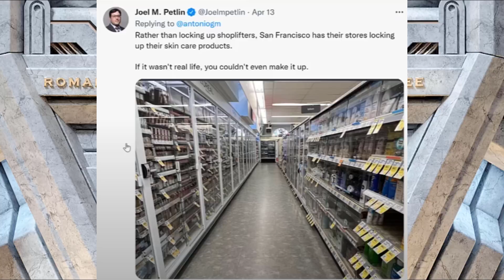Criminals are victims of society